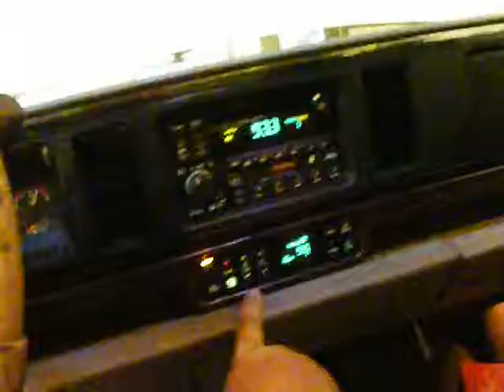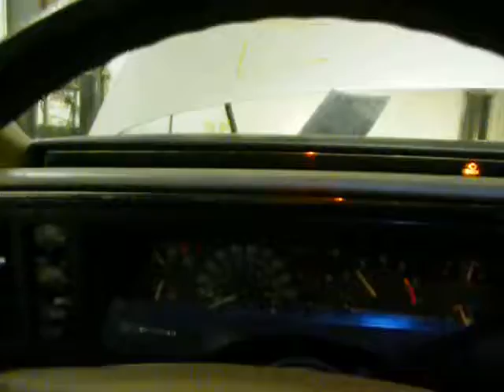lw14932 1998 Buick Lesabre 3.8 automatic 166133miles, Elmer's Auto Salvage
Parting out 1998 Buick Lesabre 3.8 automatic with 166133 miles, stock number lw14932
Eric